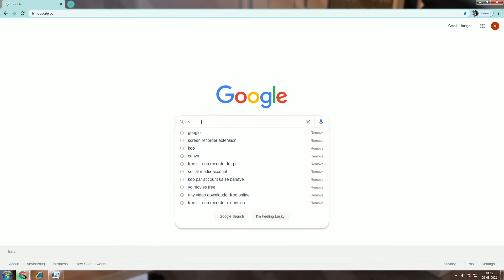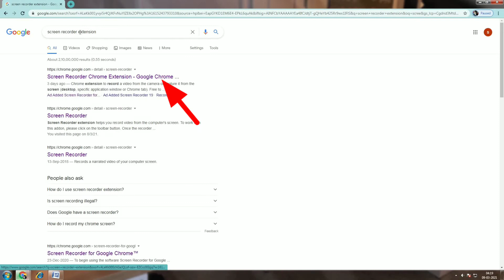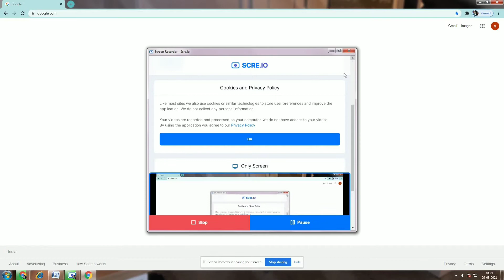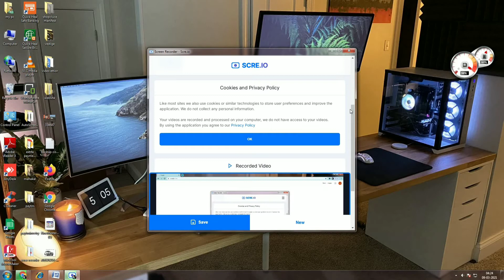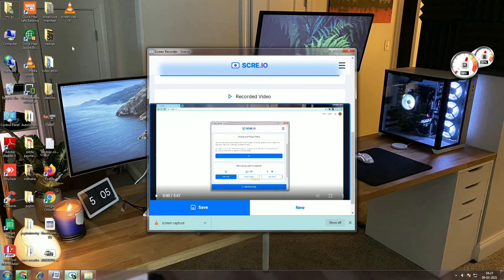Screen Recorder For computer & Laptop Without Download & Watermark Screen Recorder Kaise Kare Mein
Hello friends,
 in this video, I am going to tell you how to create a . screen recorder Video I hope you like this video. How to create screen recorder  Video| By Sauraj chaudhary

1. how to download screen recorder without watermark,
2. how to download screen recorder without watermark for pc,
3.  screen recorder without watermark download,
4.  mobizen screen recorder without watermark download

HD screen recorder for computer & laptop without  download & watermark / Screen recorder kaise Kare computer or laptop mein in Hindi
Computer ki screen kaise record kare isko lekar kafi log confuse rahte hai so aaj ke video me m aapko btaunga ki kisi bhi computer ya laptop ki screen ko kaise record kare without  download Is free screen recorder Software ki bhi jarurat Nahin padegi aur na hi download ki isko aap Bina download screen recording kar sakte hain  free me record kar sakte hai woh bhi badi aasani se. YouTube ya kisi aur website ya school college ke liye hme koi tutorial bnana hota hai to uske liye computer ya laptop ki screen ko record karna padta hai. Aap ek free scree recoder  ki help se kisi bhi computer ya laptop ki screen ko aasan se sath free me record kar sakte hai. Computer ya laptop ki screen ko kaise record karte hai ye janne ke liye is video ko pura dekhiye aur agar koi problem aati hai to comment karke puche. computer ke screen ko kaise record kare free mai , is video me mai aapko bataunga ki kaise aap free me apne computer laptop ke screen ko record kar sakte hai aap chahe to is free scree recoder kare
 कई बार हम अपने कंप्यूटर या फिर लैपटॉप के स्क्रीन को रिकॉर्ड करना चाहते है और कंप्यूटर के स्क्रीन को रिकॉर्ड कर के विडियो बनाना चाहते है तो ऐसे में समझ नहीं आता की कोनसा सॉफ्टवेर बेस्ट है स्क्रीन रिकॉर्ड करने के लिए तो इस विडियो में आप सीखोगे की कैसे आप फ्री में अपने कंप्यूटर और लैपटॉप स्क्रीन को रिकॉर्ड कर सकते है.

2. How To Create New koo Account on Laptop or PC Easy Method of Creating Koo पर एक नया अकाउंट बनाएंगे .

3. How To Upload First Video On YouTube With thumbnail Hindi youtube par pehla video kaise upload kare
4. How to Earn Money on YouTube Channel | 2021 में YouTube चैनल कैसे बनाते हैं और लाखों कैसे कमाते हैं

Koo: @saurajchaudharyofficial